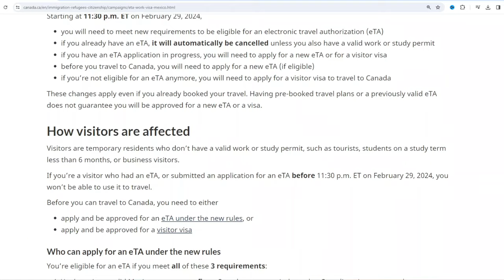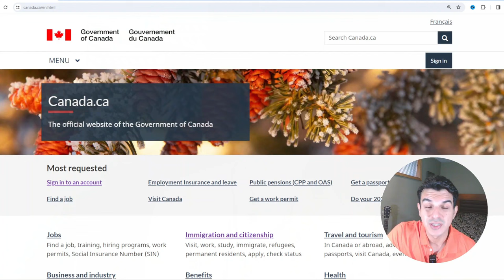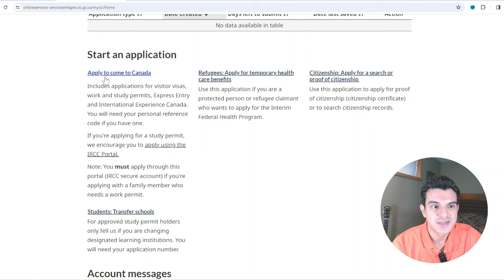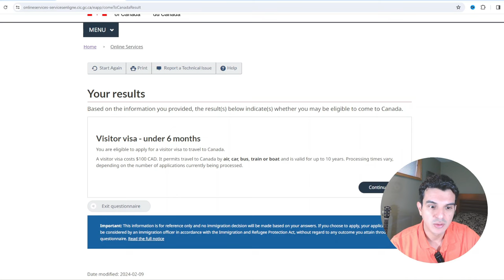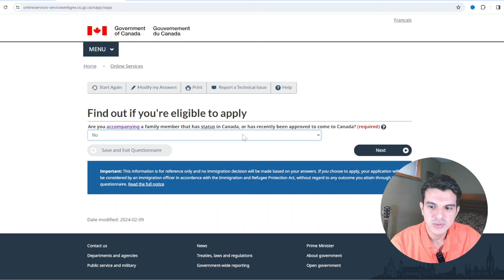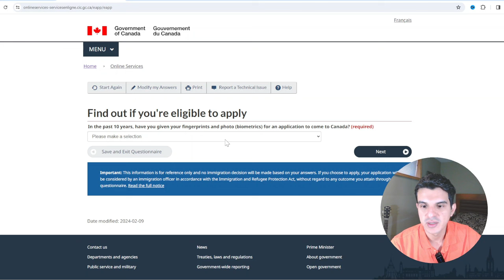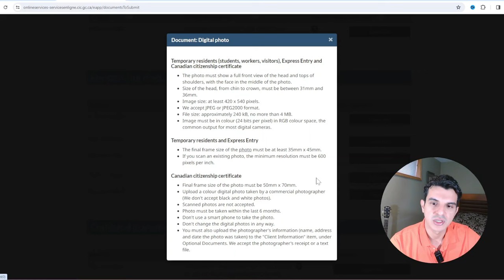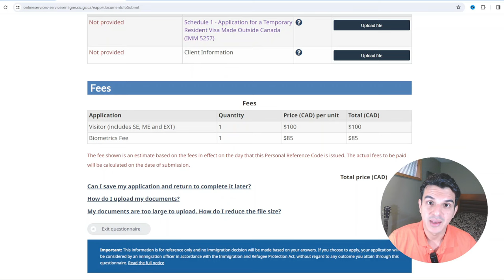MEXICANOS ahora necesitan VISA para viajar a CANADA! / Paso a Paso para tramitar VISA DE TURISTA!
Aprende ingles online con Immigo, 100% conversacional/horario a conveniencia, usa este link para el descuento del 80% y cada clase te queda en solo 3 US:

Ciudadanos Mexicanos ahora necesitan visa de turista o visitante para viajar a Canada! Te explico el paso a paso para tramitar la visa de turismo.